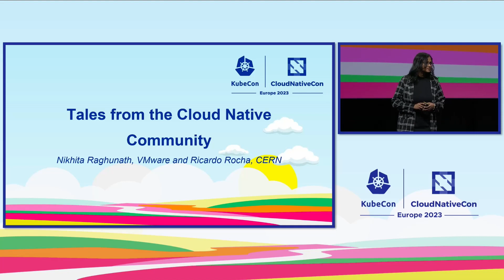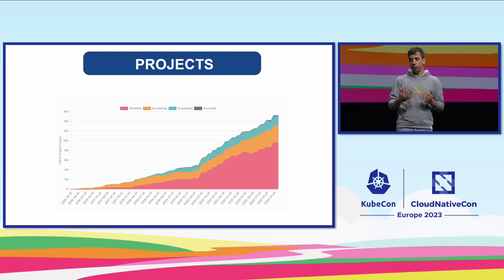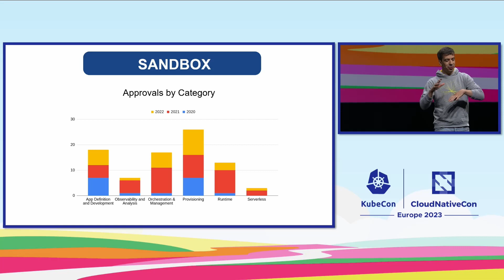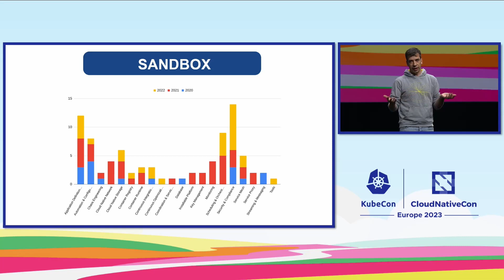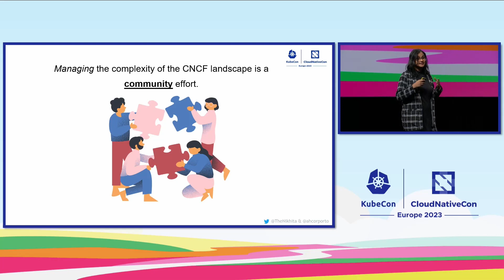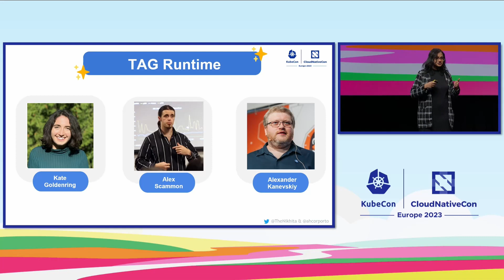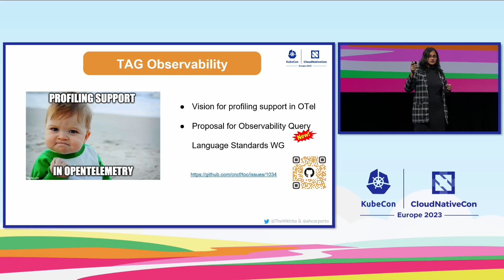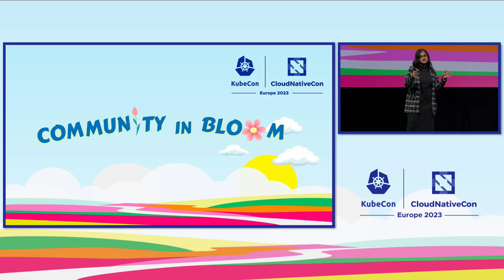Keynote: Tales from the Cloud Native Community - Nikhita Raghunath, VMware & Ricardo Rocha, CERN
Keynote: Tales from the Cloud Native Community - Nikhita Raghunath, Staff Software Engineer, VMware & Ricardo Rocha, Computing Engineer, CERN

You have likely seen the CNCF landscape that shows the full extent of projects under the CNCF umbrella. With the scale of the landscape, ensuring the health of these projects and strengthening the ecosystem to meet the needs of end users and contributors is not an easy job. Especially when projects span a myriad of areas - security, testing, observability, storage, networking and more!

In this session, learn how the community works together to address this complexity. We will also shine a long-overdue light on the invaluable contributions of a number of contributors who continue to help shape the mission of making cloud native computing ubiquitous.

Whether you are just getting started in the cloud native community or are a long time member, through stories of amazing individuals and their contributions, we will show you the countless opportunities where you can learn, contribute and collaborate!